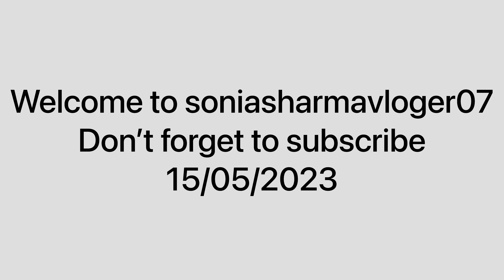Aaj chale massi house 🏡🥰🤓